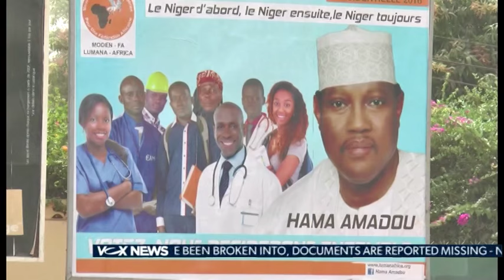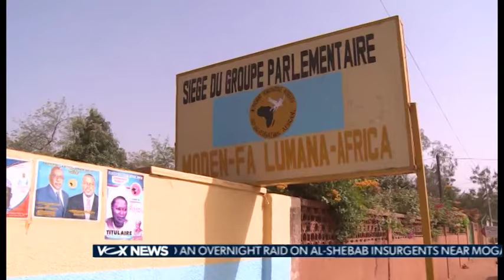Niger Hama Amadou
Jailed Niger opposition leader Hama Amadou has been hospitalised.

According to an opposition spokesman he is being treated for an eye condition at the Niamey hospital.

Mr Amadou is due to face off against President Mahamadou Issoufou in a second leg of the presidential election on March 20.

COPA had initially announced plans for the opposition to pulled out of the the run-off.

But is said to have failed to submit the relevant documents before the deadline yesterday - the opposition is therefore still in the race.